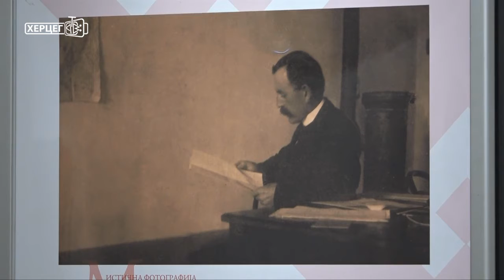Bogati sadržaji u KC Trebinje u narednom periodu (17.09.2020.)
Nakon duže pauze u radu uzrokovane pandemijom  virusa korona, Kulturni centar  Trebinje  otvorio je svoja vrata brojnim posjetiocima. U narednom periodu građani Trebinja al i brojni turisti imaće priliku da uživaju u različitnim kulturnim i edukativnim sadržajima uz poštovanje preventivnih mjera.